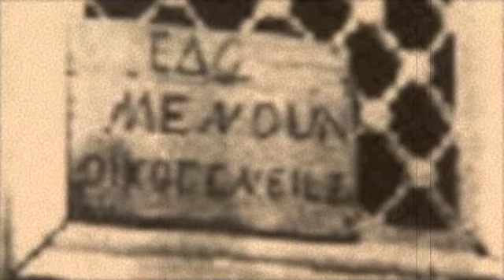ΤΡΟΥΜΠΑ, 1931, Α. ΚΩΣΤΗΣ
Μία από τις 12 ηχογραφήσεις που διενήργησε το διάστημα 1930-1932 στην Αθήνα ο Τέτος Δημητριάδης σε συνεργασία με τον Κώστα Μπέζο προκειμένου να κυκλοφορήσουν στην Αμερική για λογαριασμό των αμερικάνικων εταιρειών Victor και Orthophonic. Παραδοσιακή μελωδία, κιθάρα παίζει ο Α. Κωστής, ηχογραφήθηκε το 1931. Δίσκος VICTOR VI-58080 Αμερικής.
TROUMBA, A. KOSTIS